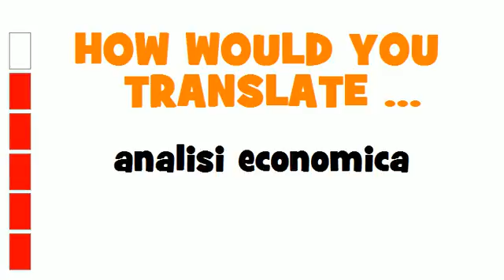ITALIAN TRANSLATION QUIZ = analisi economica